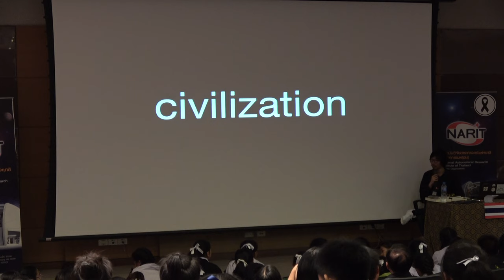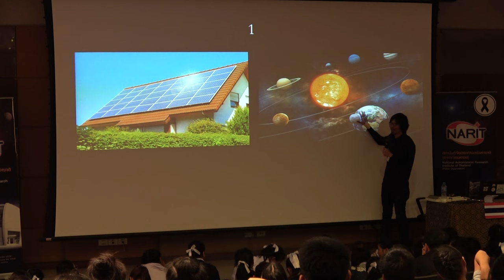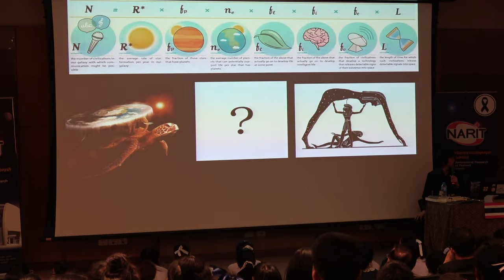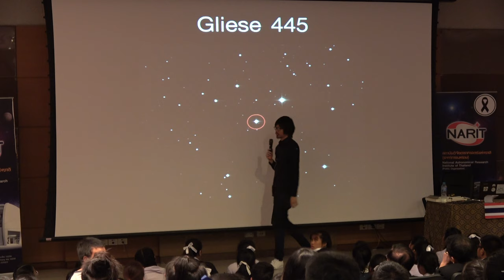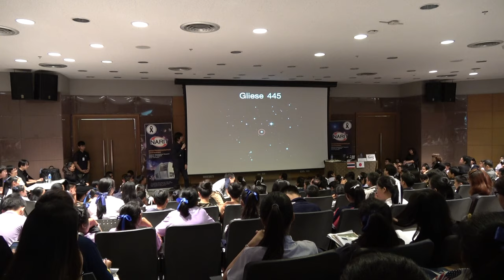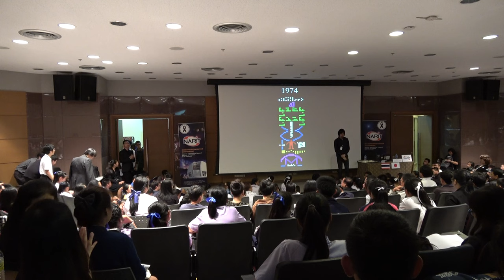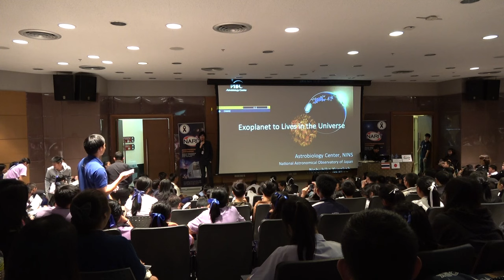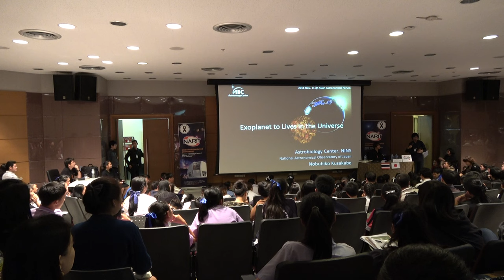เสวนาดาราศาสตร์เอเชีย ไขความลับสิ่งมีชีวิตนอกโลก(4/7)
เสวนาดาราศาสตร์เอเชีย ไขความลับสิ่งมีชีวิตนอกโลก

ศุกร์ที่ 11 พฤศจิกายน 2559
ณ ห้องสัมมนา อาคาร SMEs2 ศูนย์ประชุมและแสดงสินค้านานาชาติเฉลิมพระเกียรติ 7 รอบ พระชนมพรรษา จ.เชียงใหม่

- ฟังเรื่องเล่า “การค้นหาสิ่งมีชีวิตนอกโลก” โดย “ป๋องแป๋ง” อาจวรงค์ จันทมาศ นักสื่อสารวิทยาศาสตร์ เจ้าหน้าที่สารสนเทศดาราศาสตร์ สดร.

- เผยประสบการณ์การศึกษาสิ่งมีชีวิตนอกโลก โดย วิทยากรพิเศษ ดร.โนบุฮิโกะ คุซาคาเบะ จากศูนย์ชีวิดาราศาสตร์ สถาบันวิทยาศาสตร์ธรรมชาติแห่งญี่ปุ่น